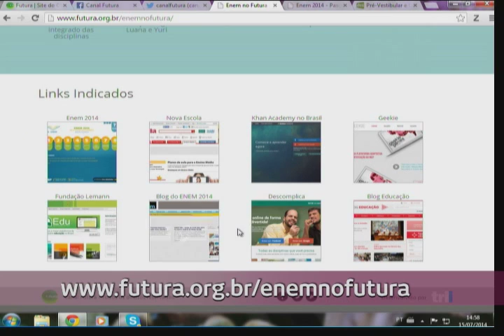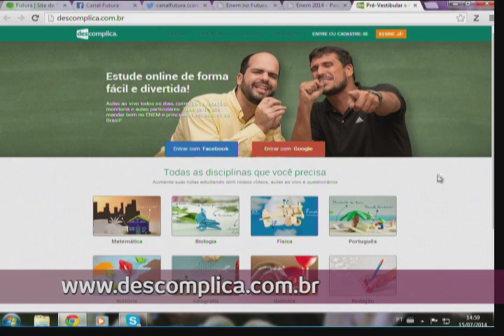enemnofutura - Como se preparar para Ciências Humanas? - Conexão Futura - Canal Futura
Como se preparar para a parte de Ciências Humanas do Exame Nacional do Ensino Médio? O Enem tem como característica apresentar questões que medem o conhecimento global e interdisciplinar dos alunos, de forma que as provas de geografia e história, por exemplo, não são explicitamente divididas. Os impactos dos grandes marcos históricos nos dias atuais são sempre abordados pela banca que elabora as questões da prova. No estúdio, Renato Pellizzari, professor de História e Atualidades do site Descomplica. | Conexão Futura, 15 de julho de 2014. Apresentação: Cristiano Reckziegel.